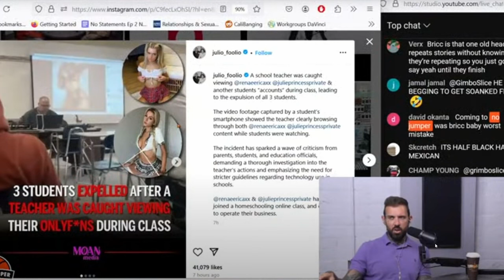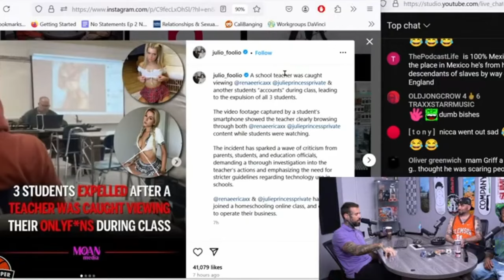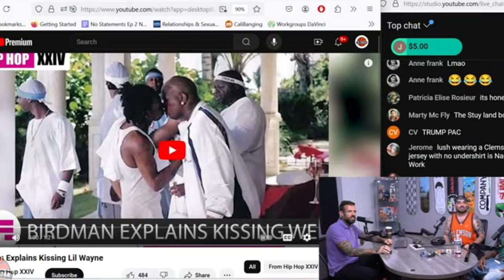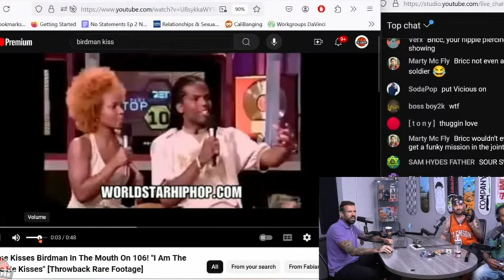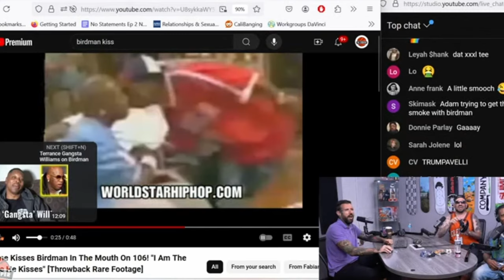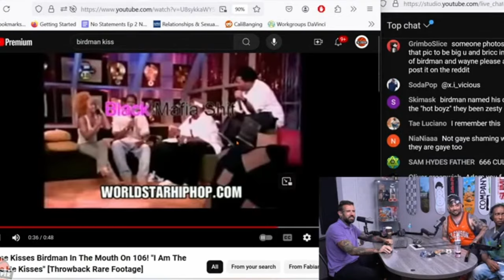Bricc Baby And Adam22 Discuss Birdman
Bricc Baby And Adam22 Zesting !!

BRICC BABY AND ADAM22 CRASHED OUT ON BIRDMAN & LIL WAYNE
BRICC BABY AND ADAM22 ARE REAL ZESTY
 NO JUMPER BEEN ON SOME ZESTY TYPE TIMING AND THIS VIDEO RIGHT HERE WILL I WILL BREAK IT DOWN HOW BRICC BEEN CRASHING OUT LATELY BUT TODAY THE CRASH OUT IS IN A DIFF CATEGORY !